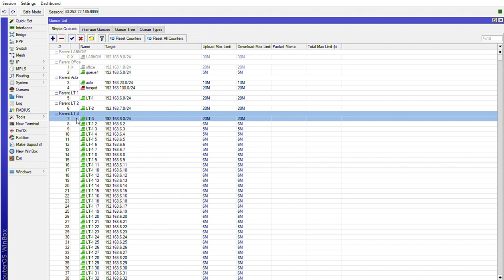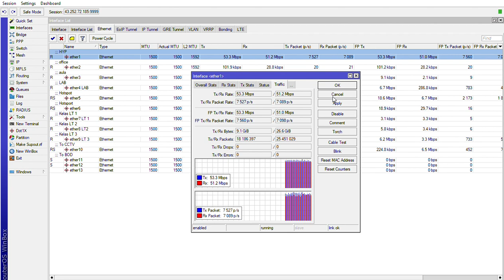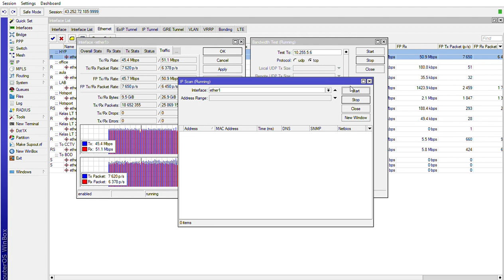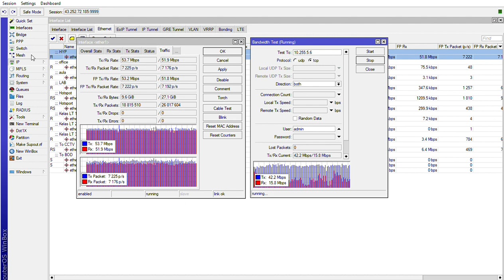Cek kecepatan Bandwith dan Interface Internet di Win Box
Konfigurasinya adalah :
KIlik Tools
Test Bandwith
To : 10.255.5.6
Pilih Protocol TCP
Dengan Direction Both